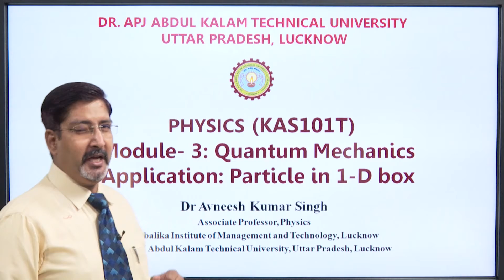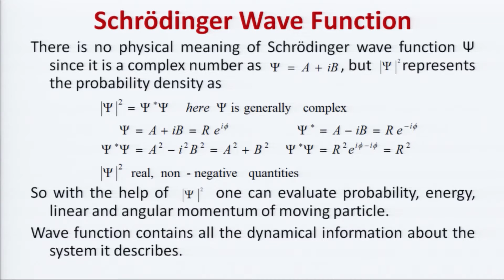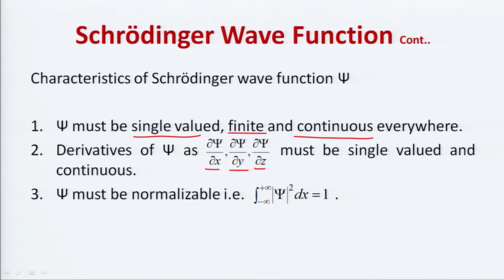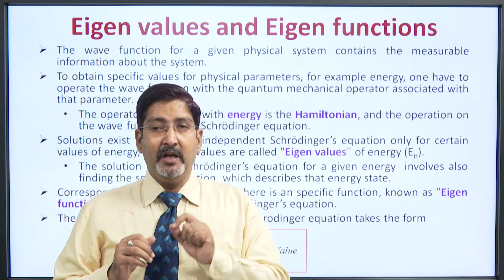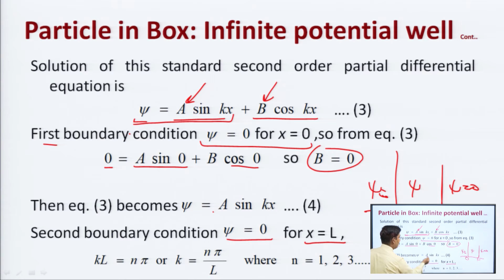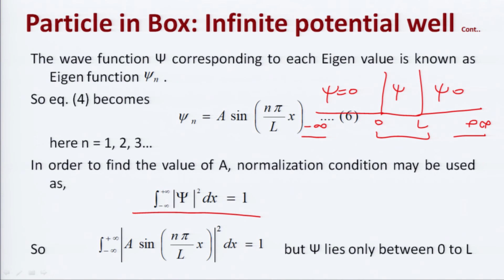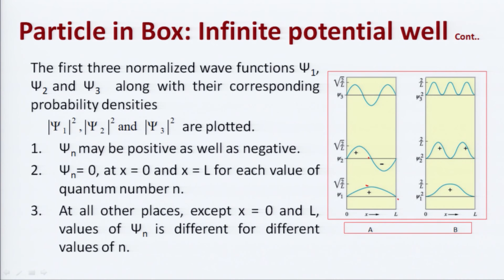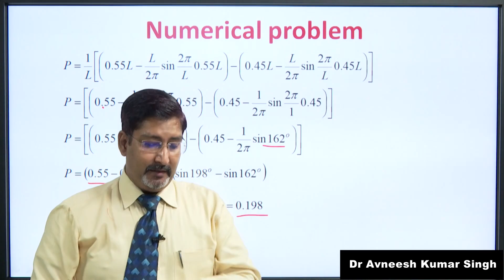Engineering Physics | Quantum Mechanics-Application: Particle in 1-D Box| AKTU Digital Education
Engineering Physics | Quantum Mechanics-Application: Particle in 1-D Box|